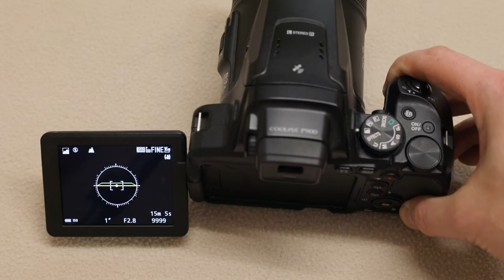How to enable the virtual horizon (Electronic level) on a Nikon P900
A quick video to show you how to enable the virtual horizon (also known as the electronic level) on a Nikon P900.

When the virtual horizon line turns green, the camera's roll is level.
When the dot in the centre turns green, the camera's pitch is level.